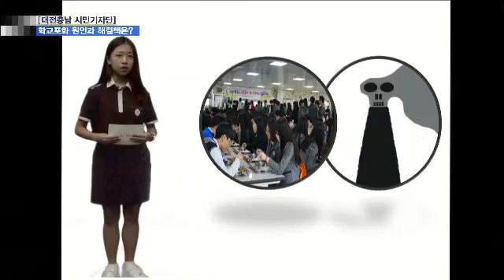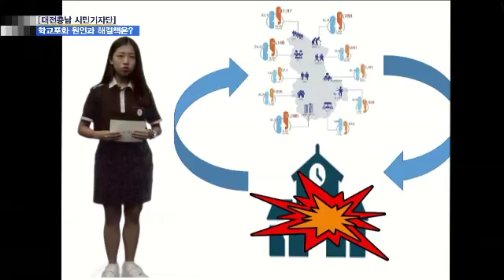[대전뉴스][리포트] [시민기자단] 학교부족 해결책은 학급증설?